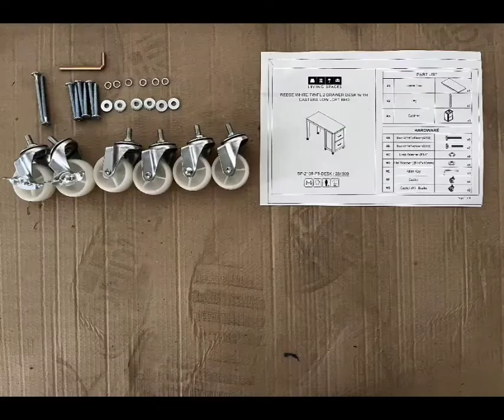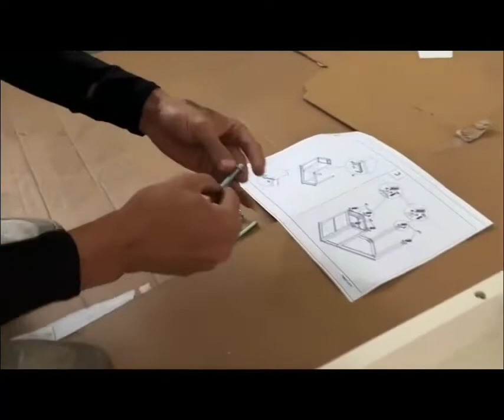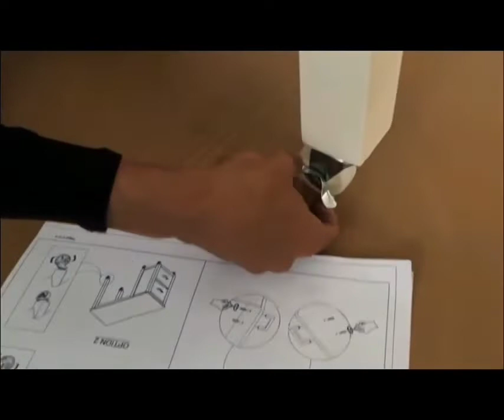Reese Low Loft Desk assembly video